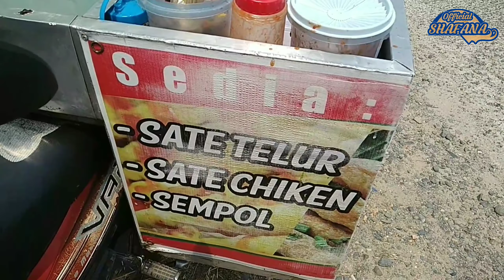SATE TELUR CHICKEN SEMPOL KOMPLIT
SATE TELUR
SATE CHICKEN
SEMPOL

Jajanan Anak sekolah.
Lokasi Keliling sekitar Kota Martapura
Biasanya ngetem Didepan Mts Cidawang , Depan SD Pasar Dan Di Lapangan Tani Merdeka..